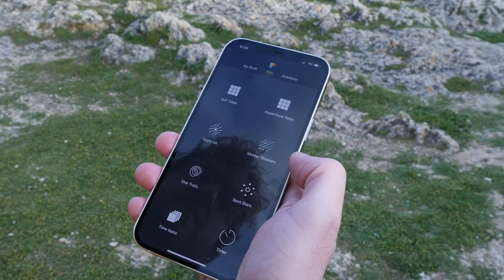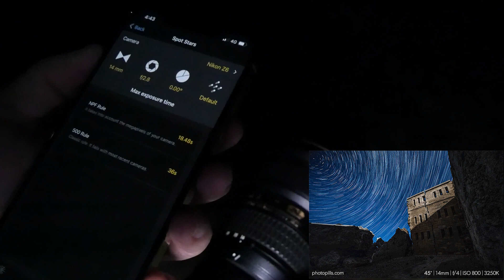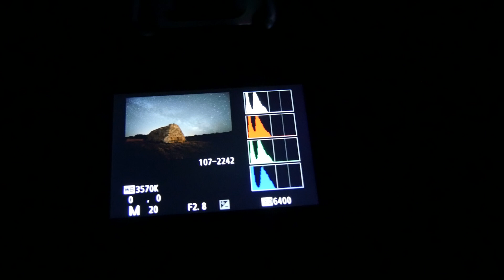Aprende a Fotografiar la Vía Láctea en 1 Minuto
En este vídeo aprenderéis todos los pasos que necesitáis para fotografiar la Vía Láctea con éxito,  así como la planificación de la foto y todos los ajustes de cámara.

GUÍA FOTOGRÁFICA MENCIONADA:
- Guía sobre Fotografía de Vía Láctea: